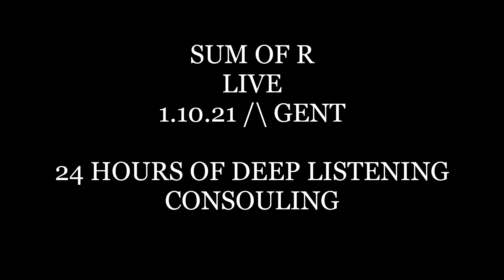SUM OF R, live @ 24 hours of deep listening (2021)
SUM OF R, live @ 24 hours of deep listening, Consouling - 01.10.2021